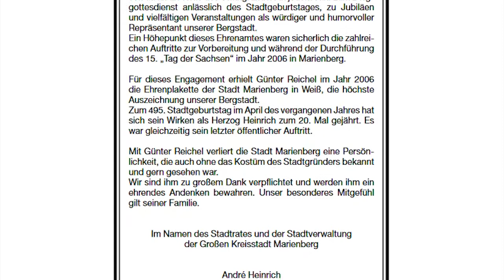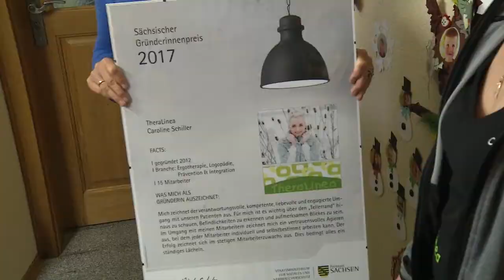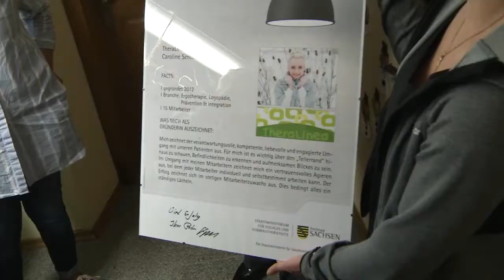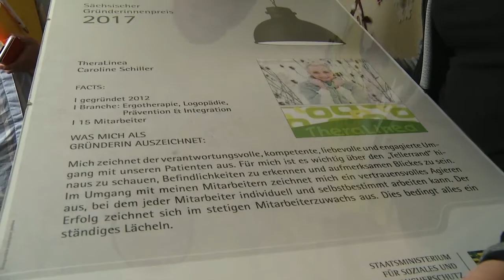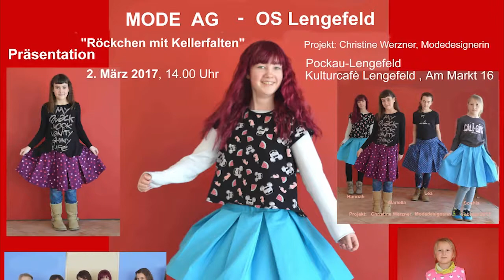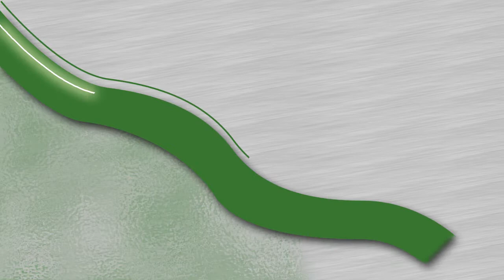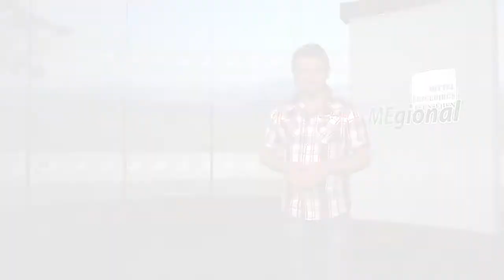MEgional 2017 03 03 - Unsere Nachrichten für das Mittlere Erzgebirge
Heute u.a. mit folgenden Themen:

    Marienberg sucht Vorzeigepaar
    Präsent für Unternehmerin
    Modeprojekt in Lengefelder Schule
    uvm.